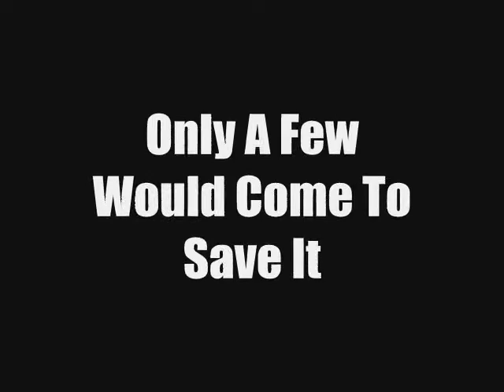2010 New Release Preview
This is a promotional video for the 2010 Keg Race and Beer Wars.